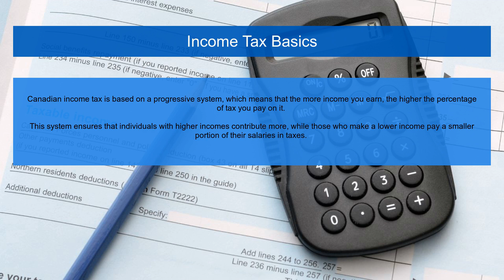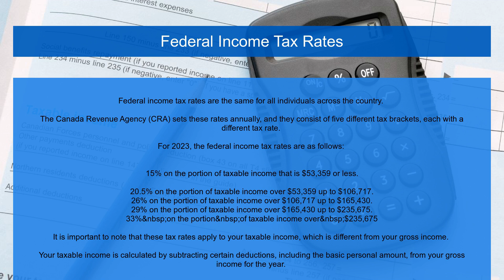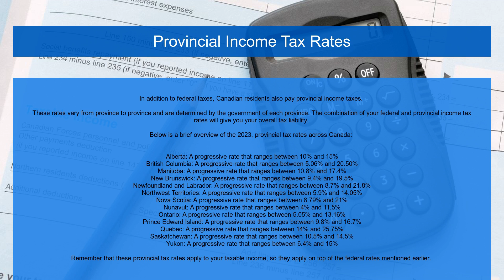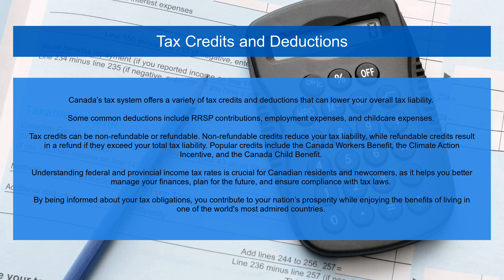Federal And Provincial Income Tax Rates In Canada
In this video, we dive into the intricacies of federal and provincial income tax rates in Canada.

Understanding how these rates work is crucial for every taxpayer, as they directly impact the amount of taxes you owe and can significantly affect your financial planning.

I'll break down the differences between federal and provincial tax rates, discuss the progressive tax system, and explain how tax brackets come into play.